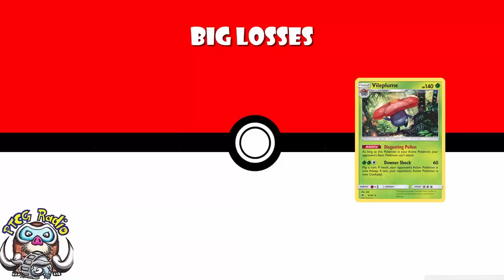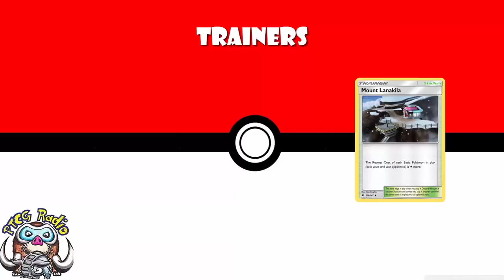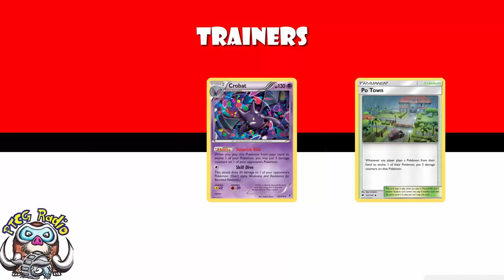Burning Shadows – What We Lose in the Rotation! (Pokemon TCG)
We have our rotation coming in on August 15th. Burning Shadows is rotating out, so let’s see all the cards we lose! Come see!